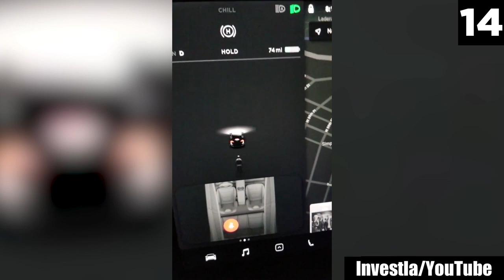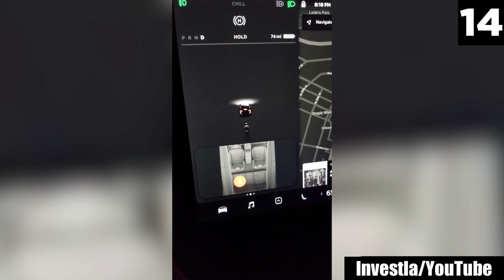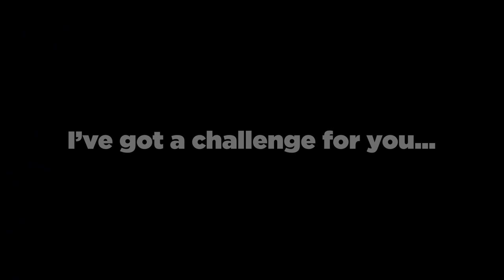Top 15 Scary Moments Caught on Video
This creepy top 15 list of scary videos has a wide variety of scary moments caught on video. Strange creature sightings of an unknown figure caught on trail cam haunting the woods. A ghost sighting on the wall leaves two friends screaming with fright. A screaming ghost EVP session will make you scared to go into your attic. Ghost hunters have a roadside apparition to try to get in their car in the woods. In other words, creepy stuff that will make you go pale with fright. Get scared all night and stay entertained with Top15s lists narrated by Chills.

Entry Timestamps:
0:00 Number 15
0:51 Number 14
1:48 Number 13
2:47 Number 12
3:46 Number 11
4:56 Number 10
7:11 Number 9
7:59 Number 8
9:24 Number 7
10:07 Number 6
10:56 Number 5
12:04 Number 4
13:02 Number 3
13:53 Number 2
14:28 Number 1